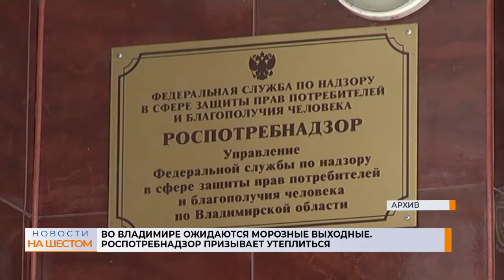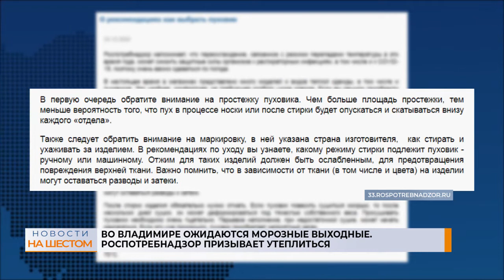Во Владимире ожидаются морозные выходные. Роспотребнадзор призывает утеплиться